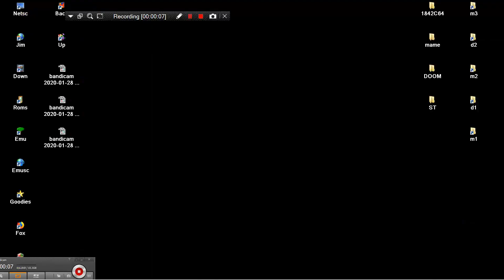PRIMITIVE WOMAN MAME MESS DREAM GEAR MY ARCADE GAMER V 5 220IN1 PORTABLE 2015 DREAMGEAR NES ENHANCED